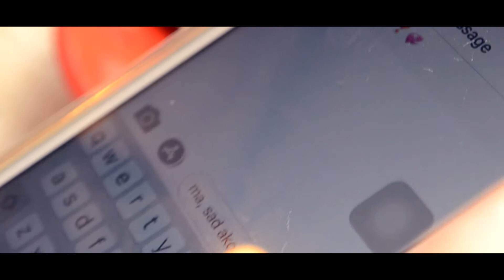BARISTA CORP "the place where you'll find true love"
SCHOOL PROJECT PO HAHAHA.

THANK YOU SO MUCH KAT!! ☺